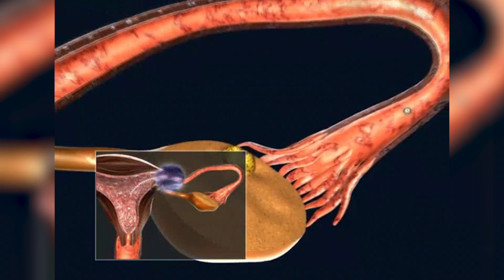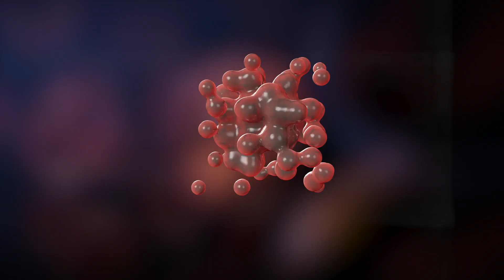EMBRİYO KÜLTÜRÜ #6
Op.Dr. Emre Karatekelioğlu sizler için anlatıyor, videoların devamı için kanalımıza üye olmayı unutmayın.